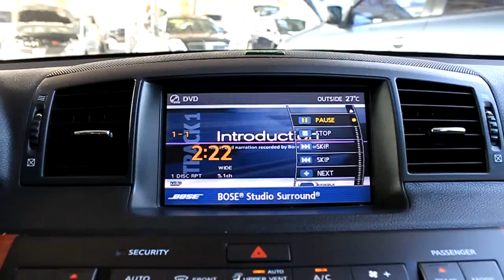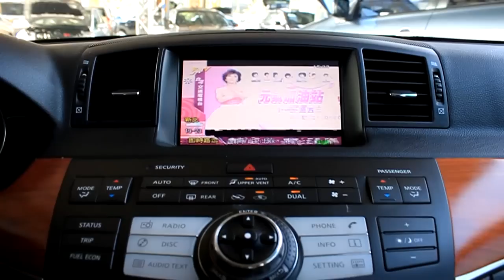Infiniti M35 -台灣崇聖嚴選法拍二手車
M35擁有著不遜於跑車的優異體質，不論在動力、底盤或是操控的反應上，M35都有著一流的水準。但是Infiniti的工程師深刻地了解M35的定位，收斂了M35性能的張揚，讓M35成為一輛豪華舒適安全好開的車款，表現不凡。在中大型豪華房車市場之中，對多競逐者都有著不容小覷的實力。

M35設計的中控臺上，橫陳著第3代的VIS車輛資訊整合系統，8吋的液晶螢幕以及大尺碼的按鈕，主掌著音響、空調、通訊、車用資訊等功能，利用清楚的螢幕說明以及便利的旋鈕設計，讓駕駛及乘員能輕鬆地在行進之間掌握一切。大而突出的中控臺造型，雖然對於前排乘坐的空間略有侵略，但是科技感卻是源源不絕地向觀者放送。

而在車用資訊系統部份，M35的VIS系統除了基本旅程電腦的油耗、旅程、旅時等計算之外，還有著機油、濾心、輪胎等耗材的保養里程提醒，隨時為車主掌握愛車的狀況。標配的胎壓警示功能，M35更超前提供了胎壓監測功能，即時回報四輪的胎壓狀況，讓車主隨著掌握著車輛的狀況。

M35的後座中央扶手，配置有音響及空調系統控制，同時可以調整後座的電動座椅，讓M35的後座乘員，可以越級享受最頂級車款才有的後座豪氣。

新車價250萬現折131萬 絕對超值 竭誠歡迎蒞臨鑑賞試乘 意洽阿澤站長 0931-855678 !!!

  檢附保養記綠 里程保證

好康方案二選一

壹 全額貸60期低利率